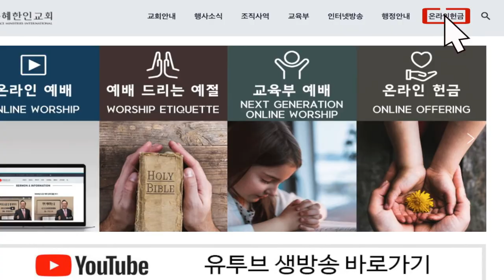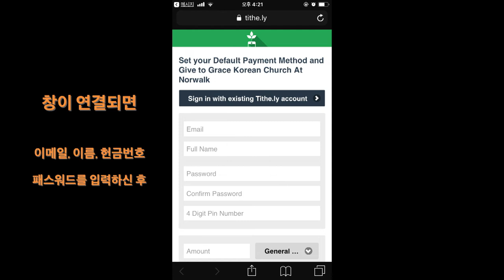[은혜한인교회] 주일영상광고 011721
GRACEMI.com | GKCTV.com